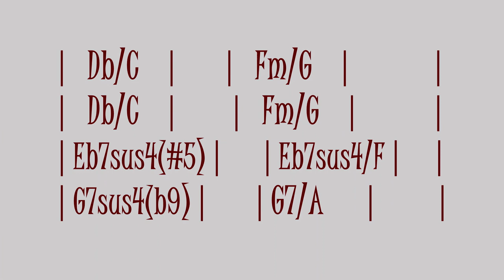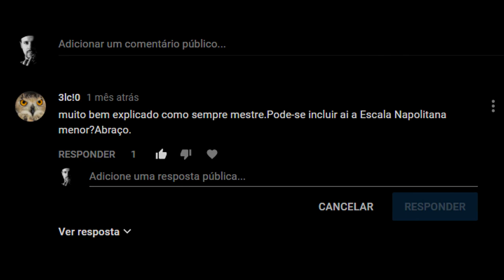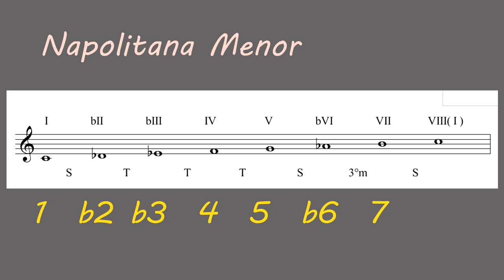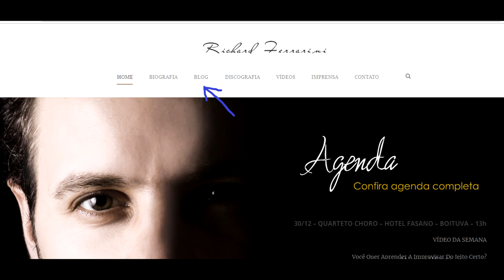🎶 Escala Menor Napolitana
🎶 Escala Menor Napolitana | Conheça a estrutura, a sonoridade e ainda tenha acesso ao áudio MP3 para estudar esta escala. Aula sugerida por um de nossos inscritos no canal.

Dê uma ajuda para a comunidade do canal compartilhando, deixando seu comentário, sugestão ou crítica e dando seu like.